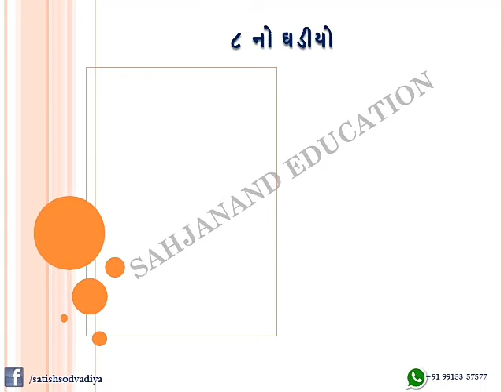8 નો ઘડીયો | Ghadiya | બોલો અને કડકડાટ શીખો | -એનિમેશન અને વોઇસ સાથે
8 નો ઘડીયો | Ghadiya | બોલો અને કડકડાટ શીખો |
-એનિમેશન અને વોઇસ સાથે By Priyanka Sorathiya